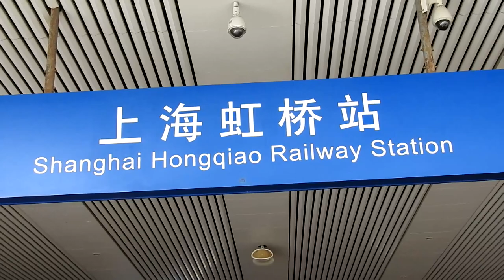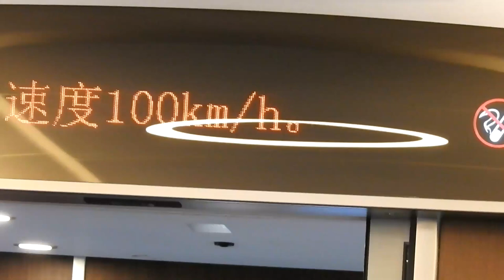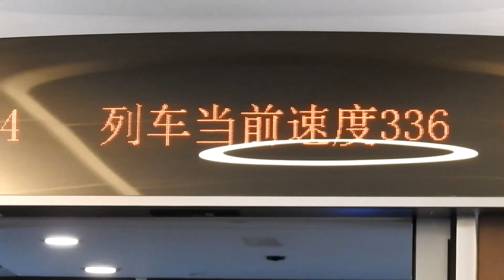HIGH SPEED TRAIN FROM SHANGHAI TO BEIJING VIDEOGRAPHY SANJAY BRAHMA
MAGLEV TRAIN -FASTEST TRAIN OF CHINA.